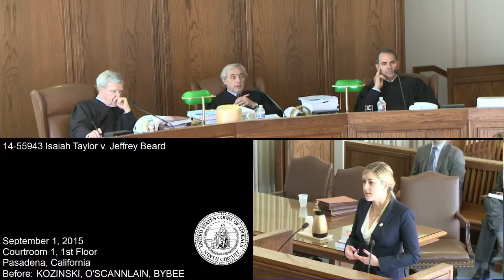14-55943 Isaiah Taylor v. Jeffrey Beard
A California state prisoner appeals the denial of his habeas corpus petition challenging his conviction for kidnapping for robbery and kidnapping during a carjacking.